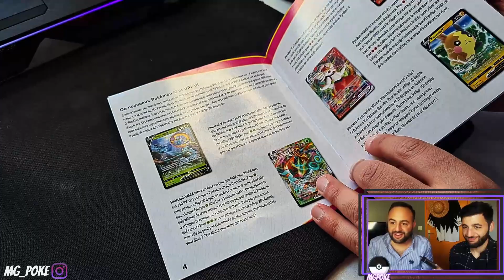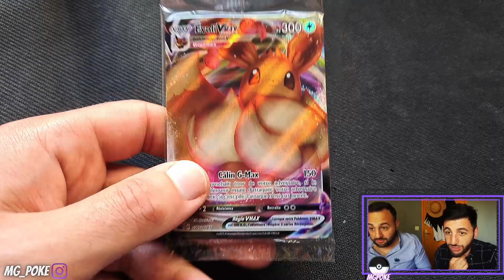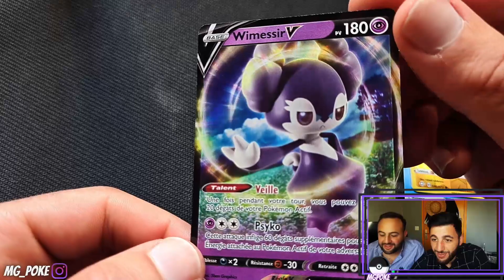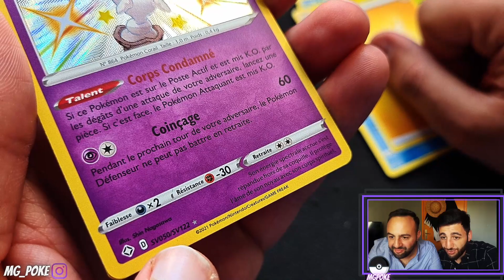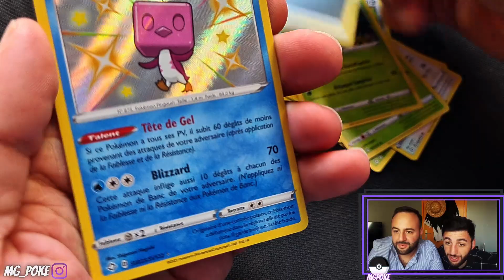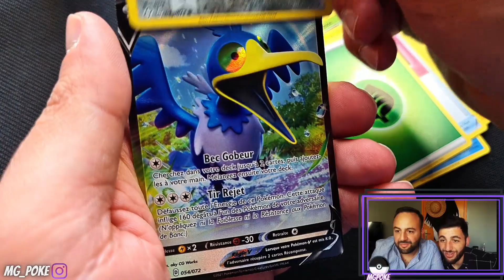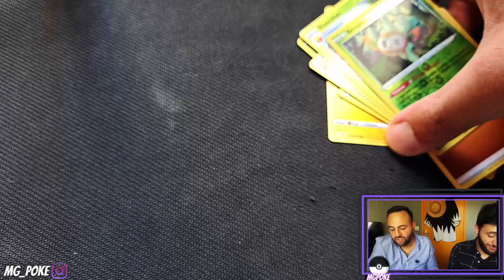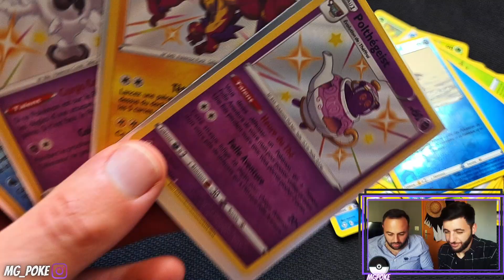OUVERTURE INCROYABLE D'UNE ETB DESTINÉES RADIEUSES POKEMON ! LA CHANCE REVIENT-ELLE ?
Salut à tous ! On se retrouve avec Gab et Gog pour l'ouverture d'une magnifique ETB Destinées radieuses :)